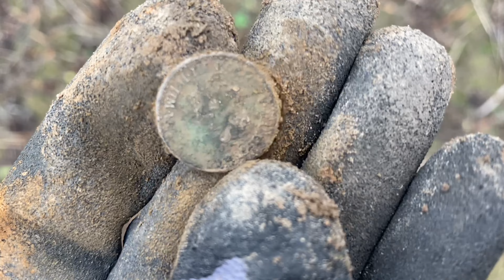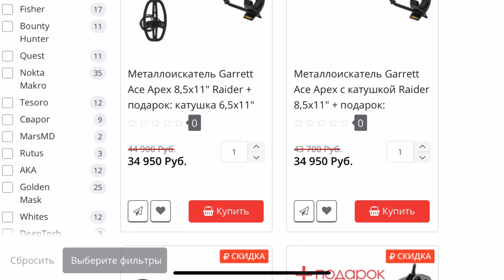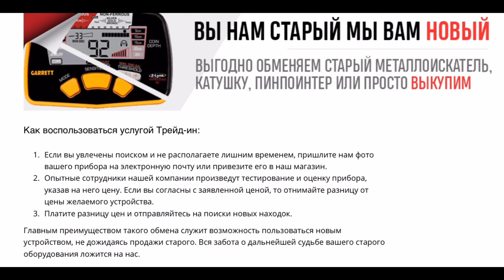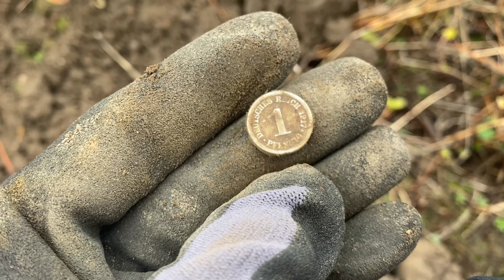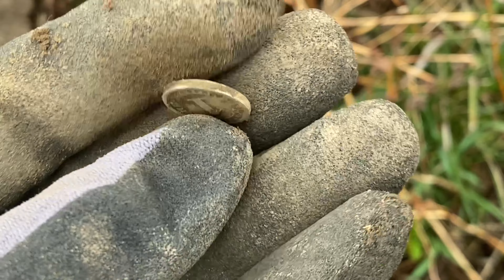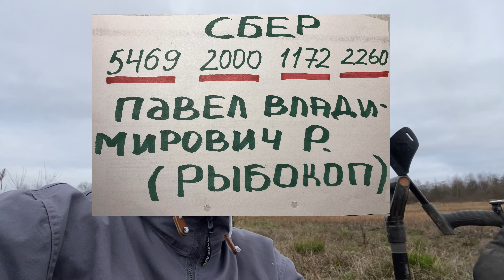ФИЛОСОФСКИЙ КОП! ЭТО ВАМ НЕ КОП ПО ВОЙНЕ! METAL DETECTING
КОП НА ПАШНЕ! КОП В КАЛИНИНГРАДСКОЙ ОБЛАСТИ! DEUS 2 FMF! WW2 METAL DETECTING

коп
коп 2019
коп 2020
коп монет
коп по войне 2019
ww2
metal detecting
metal detecting ww2
xp orx
xp orx x35
military archeology
mauser
война
вов
раскопки
военная археология
циммербуде
коп в лесу
находки военные
эхо войны
хабар
рыболов-копатель 039